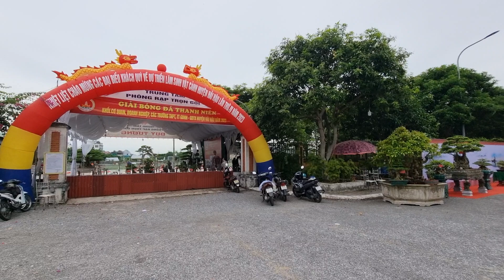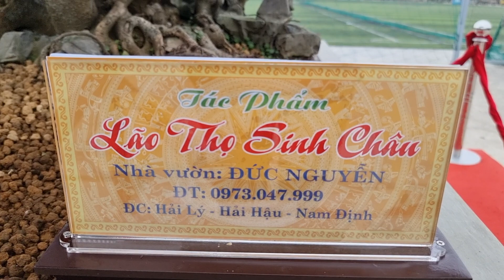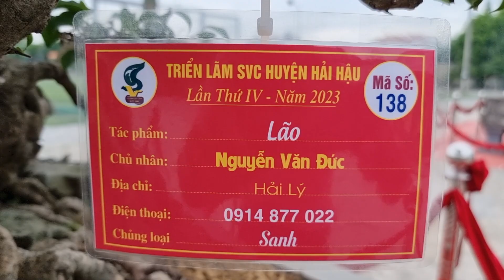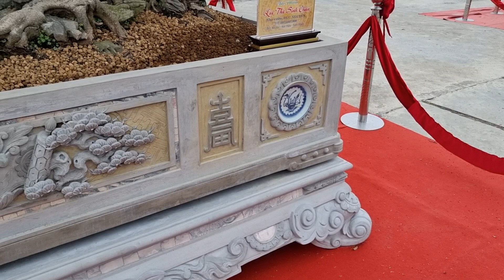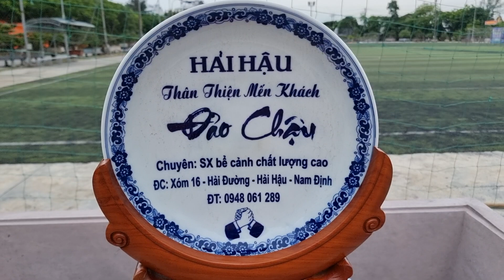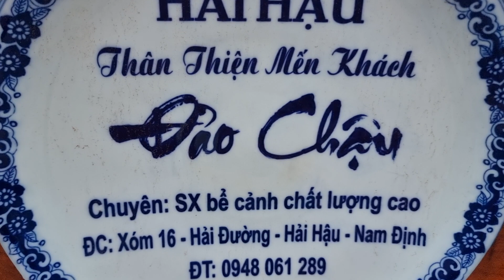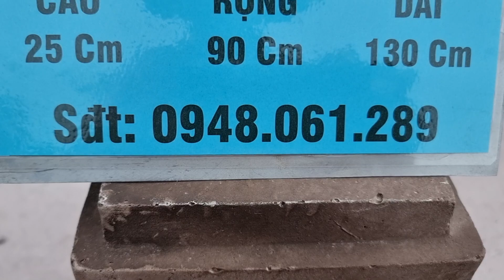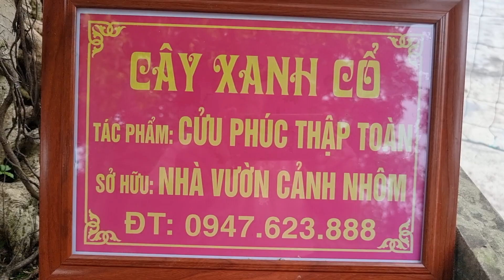SH.7762.Bất ngờ siêu cây LÃO THỌ SINH CHÂU và dàn *ĐẢO CHẬU* Dự triển lãm SVC Hải Hậu Nam Định 2023